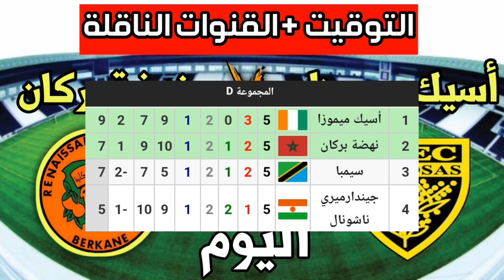مباراة نهضة بركان وأسيك ميموزا اليوم في كأس الكونفيدرالية الأفريقية🔥التوقيت والقنوات الناقلة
مباراة نهضة بركان وأسيك ميموزا اليوم في الجولة 6 من كأس الكونفيدرالية الأفريقية 2022